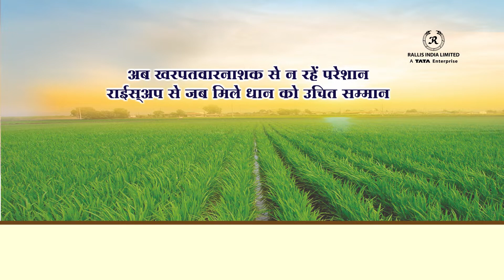TATA Rallis Riceup - खरपतवारों का मिटाए नामोनिशान, धान को मिले उचित सम्मान!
धान में उगने वाले लाल सावा, सफ़ेद सावा, कुटकी, छतरी वाला मोथा और मिर्च बूटी जैसे मुश्किल खरपतवारों का सही समय पर नियंत्रण नहीं किया गया, तो यह खरपतवार धान की पैदावार को कम कर सकते हैं। इसीलिए टाटा रैलीज़ लेकर आए हैं ओडी फॉर्म्युलेशन वाला खरपतवार नाशक राईसअप! जो फसल को बिना नुकसान पहुँचाए सभी खरपतवारों को ख़त्म कर देता है।

टाटा रैलीज़ राईसअप इस्तेमाल करने की विधि:

धान रोपाई से १५ से २५ दिनों के बीच, ४०० मिली. प्रति एकड़ राईसअप का इस्तेमाल करें। राईसअप इस्तेमाल के वक्त खेत में पानी खड़ा नहीं होना चाहिए। खरपतवार ३ से ५ पत्तियों वाली अवस्था में होने चाहिए। । राईसअप के इस्तेमाल से एक से दो दिन के अंदर खेत को वापस पानी से भर दें और खरपतवार की चिंता से मुक्त हो जाएँ।

टाटा रैलीज़ राईसअप की विशेषताएँ:

1.खरपतवारों पर जल्द असर करता है

2.बारिश में भी इसका असर कम नहीं होता

3.फसल को सुरक्षित रखता है

4.ओडी फॉर्म्युलेशन वाला खरपतवार

5.धान की पैदावार बढ़ाता है

समय जानकारी :

००:०५ - धान की पैदावार को कम करने वाले खरपतवारों के नाम

००:१८  - खरपतवारों को ख़त्म करने वाले टाटा रैलीज़ के राईसअप खरपतवार नाशक उत्पाद का परिचय

००:३२ – टाटा रैलीज़ राईसअप मुश्किल खरपतवारों का सफाया करता है

००:३२ – टाटा रैलीज़ राईसअप का इस्तेमाल करने की विधि

०१:०६  - टाटा रैलीज़ राईसअप करता है धान का सम्मान